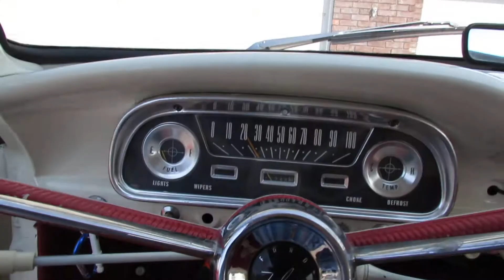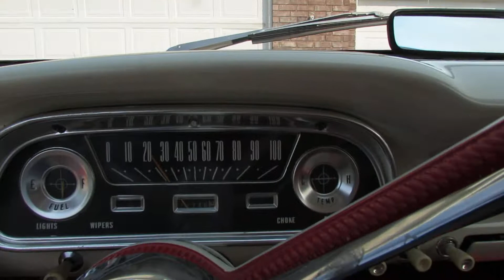1961 Ford Falcon Wagon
This is a 1961 Ford Falcon Wagon. This is the 2 door or Tudor model. Customized with new interior and chrome engine parts. With 144 cubic inch straight 6 engine and 3 speed manual transmission. Are original and rebuilt.Since customization the Falcon has been driven 70 miles.